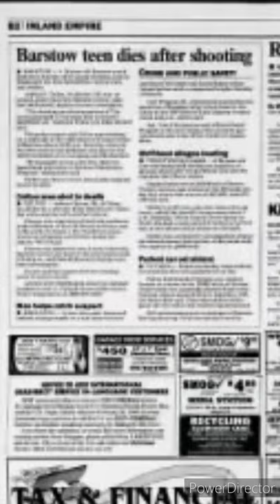Barstow Gents (Barstow, CA)